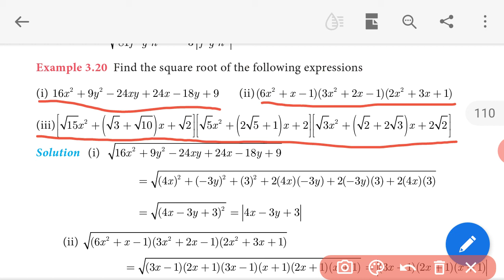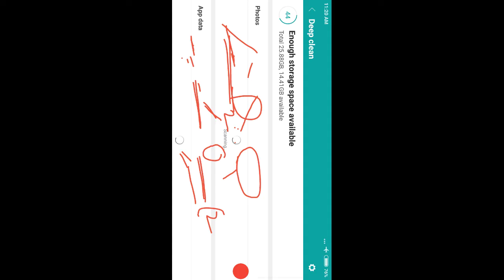10th maths chapter 3 example 3.20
10th maths chapter 3 example 3.20